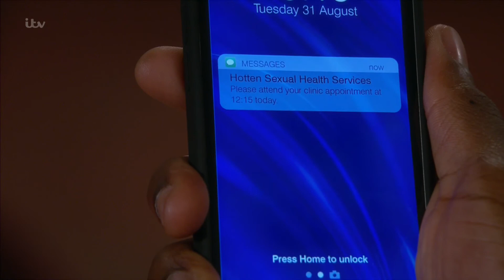Ethan Anderson 31st August 2021